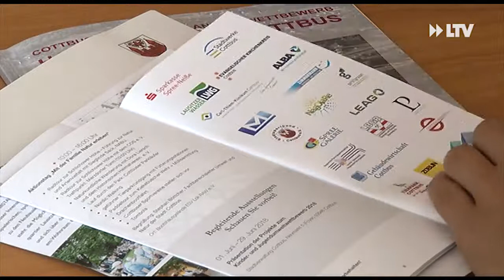Natur-und Artenvielfalt vor der Tür! - 29.05.2018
Flora und Fauna müssen sich ständig geänderten Lebensbedingungen anpassen. Das ist auch in der Stadt nicht anders. Bei der 28. Umweltwoche sollen die Cottbuser sehen, was hier alles für den Artenschutz getan wird.